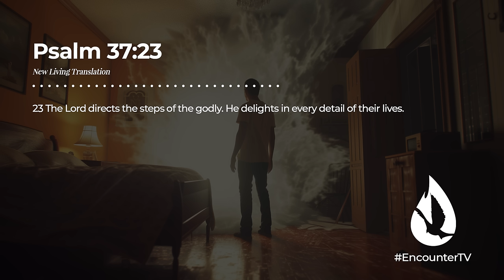My Beautiful Encounter with the Holy Spirit | David Diga Hernandez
A single moment in the glory of God can transform your life completely. His presence will quench your spiritual thirst and refresh your spiritual life. As you listen to my beautiful encounter with the precious Holy Spirit, may you experience His glorious presence.

For more content, watch my video, “The Single FASTEST Way Into the Presence of the Holy Spirit,” by clicking